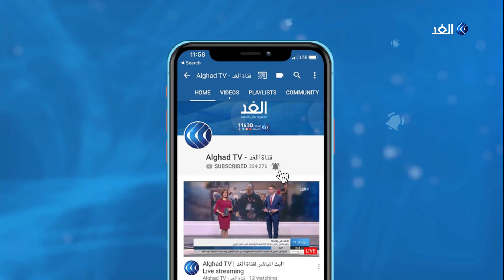عبير صبري تكشف تفاصيل مسلسلها مع محمد إمام وفيلم "زنزانة 7"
في إطار تغطيتنا الخاصة بالدورة الثالثة من مهرجان شرم الشيخ للسينما الآسيوية وخلال الفعاليات التقت كاميرا يوم جديد بالفنانة المصرية عبير صبري التي حرصت على حضور المهرجان خاصة وأنها عضو لجنة تحكيم للأفلام الروائية الطويلة.. دعونا نتابع.